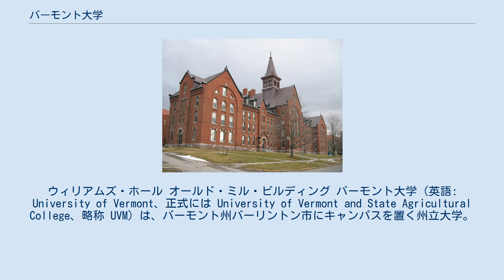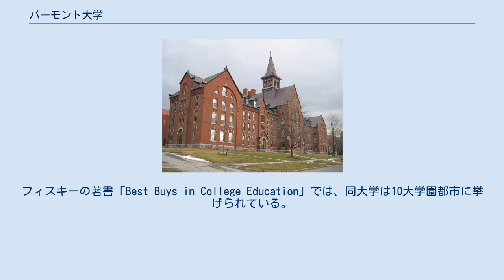バーモント大学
バーリントン_(バーモント州)
ウィリアムズ・ホール オールド・ミル・ビルディング バーモント大学（英語: University of Vermont、正式には University of Vermont and State Agricultural College、略称 UVM）は、バーモント州バーリントン市にキャンパスを置く州立大学。
ノーベル賞受賞者、ピューリッツァー賞受賞者などを輩出している。
 1791年に創立され、ニューイングランドでは、5番目に歴史の長い大学である。
（ハーバード大学、イェール大学、ダートマス大学、ブラウン大学に次いで）バーモント州最大都市であるバーリントン市に位置する。
バーモントがラテン語で「緑豊かな山」という意味を持つ通り、キャンパスは周辺にはシャンプラン湖やアディロンダックとグリーン山脈があり、非常に緑に囲まれた大学である。
学生数は約12.000人で、州立大学の中では小規模だが、幅広い学科を備えている。
そのため、リベラル・アーツ・カレッジのような雰囲気を味わうことが出来る。
200年以上の歴史を持つ建築物も多く、米国歴史遺産登録のリストに掲載されている建物も少なくない。
フィスキーの著書「Best Buys in College Education」では、同大学は10大学園都市に挙げられている。
 バーモント大学は1791創立の伝統ある中規模州立大学で、パブリック・アイビーと称される名門である。
７つの学部、すなわち、文理学部、経営学部、理数学部、農学部、教育学部、看護学部、環境学部からなりたっている。
100以上の専攻と50の修士課程、22の博士課程がある。
 主なランキング